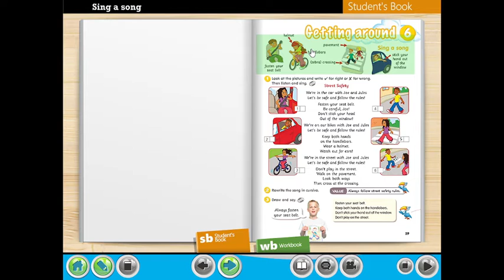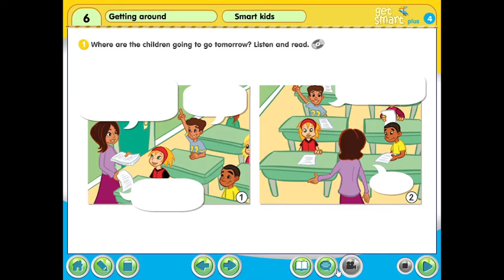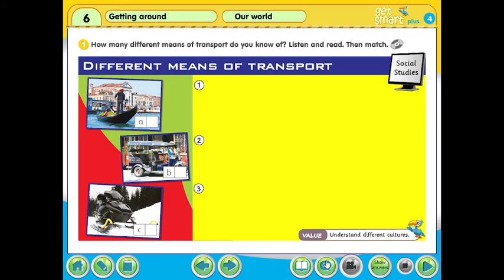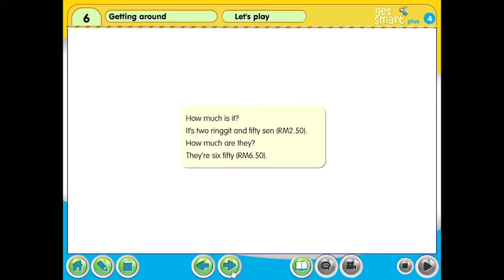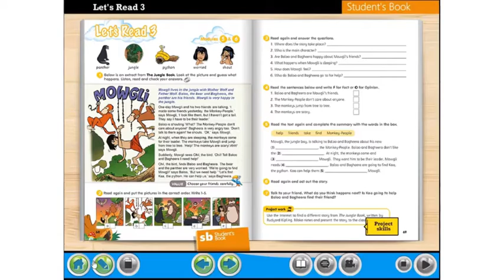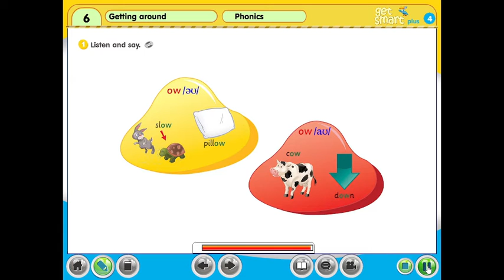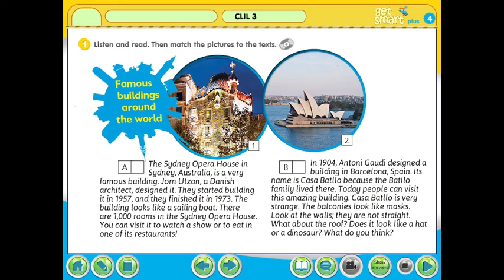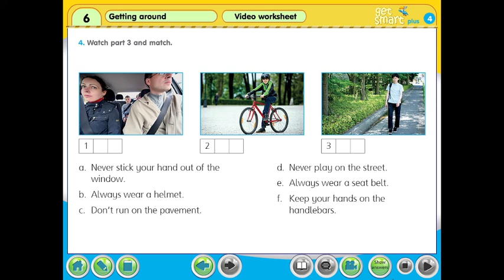MODULE 6 GET SMART PLUS 4 STUDENT'S BOOK